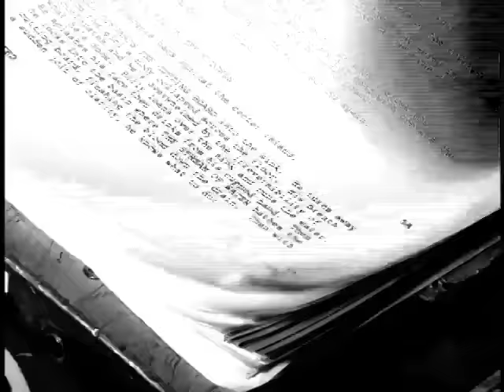Camera One By Josh Joplin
This video premiered on MTV/VH1 in 2000. The idea was based on the Elvis And The Attractions "Pump It Up Video"... Josh's Grestch "Clipper" was lost on the flight to Los Angeles so he borrowed a much nicer one from his friend Matthew Sweet of "Girlfriend" fame.  This was directed by the very talented Eric Heimbold.